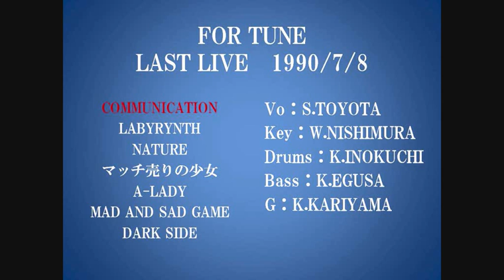COMMUNICATION -(original song played by FOR TUNE)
FOR TUNE LAST LIVEのopening曲です。
作詞：S.TOYOTA
作曲：W.NISHIMURA